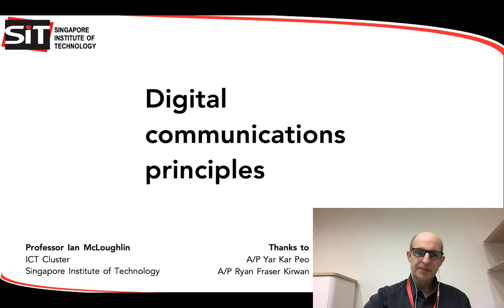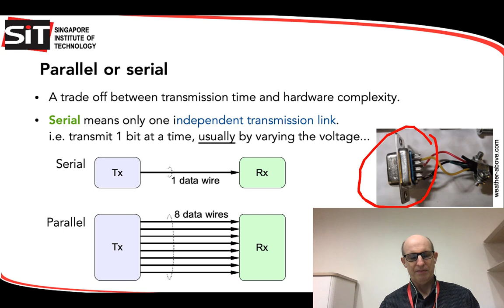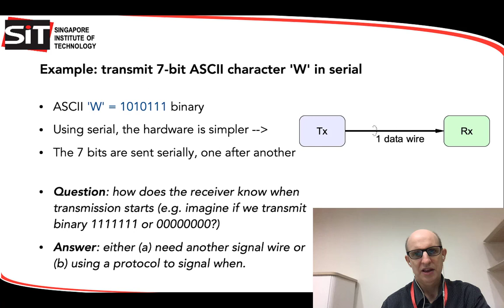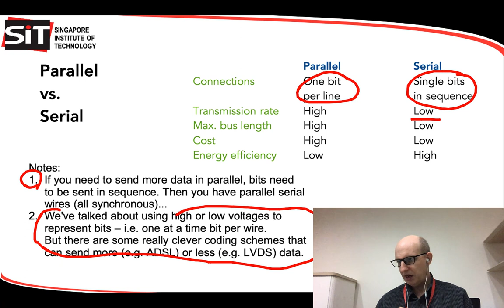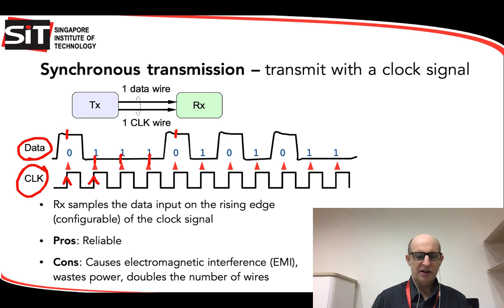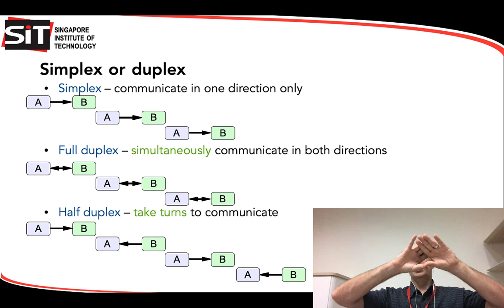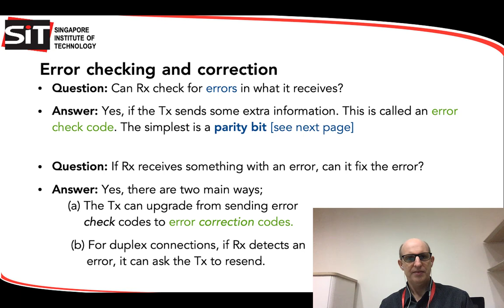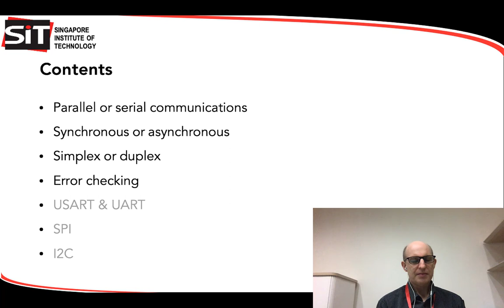ICT2104/CSC2003 WK6PREP digital comms principles part1